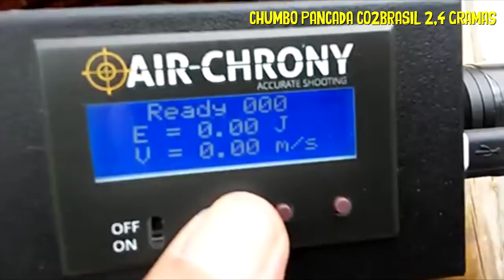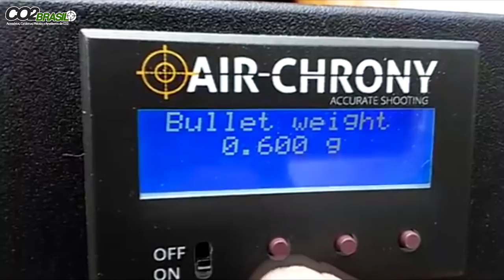⬛ QUEBRANDO RECORDES COM O PROTÓTIPO DO KIT CAÇADORA ⬛